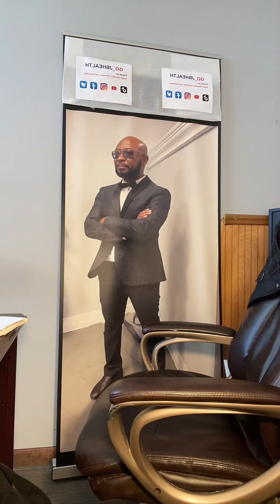Menstrual complications and anemia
2/14/23 live show on @gojbhealth